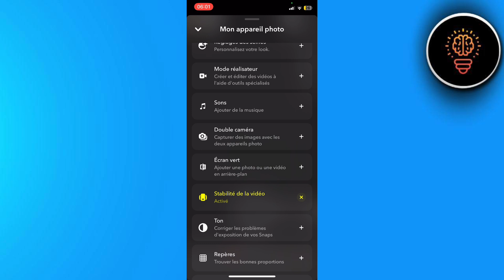Comment Avoir Une Bonne Qualité Sur Snap ( 2024 )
Dans cette video je te montre exactement Comment Avoir Une Bonne Qualité Sur Snap ( 2024 )